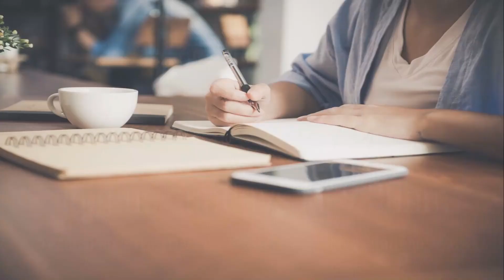I Know Who I Am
Pastor Joe Stephens |  I Know Who I Am
Freedom Life Ministries | Mattoon, Illinois
9.29.19